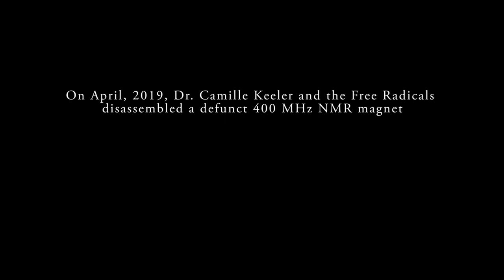NMR Magnet Disassembly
On April 6, 2019, the Wesleyan Chemistry Majors, the Free Radicals, assisted Dr. Camille Keeler disassemble a defunct 400 MHz Varian NMR magnet. As a great way to learn what goes on inside of an NMR magnet, we wanted to share it.